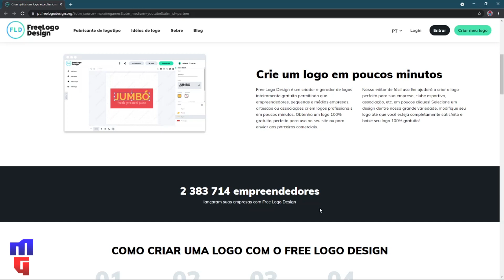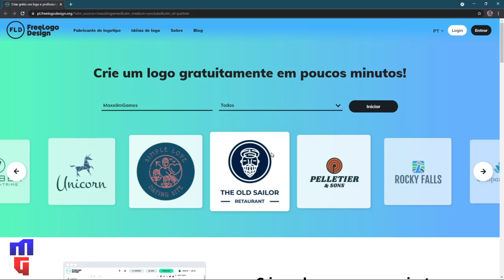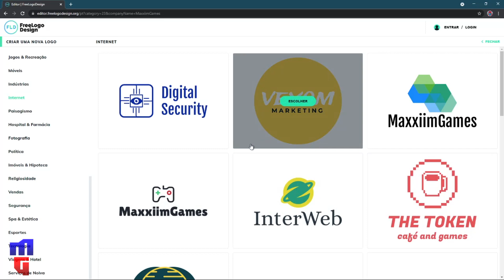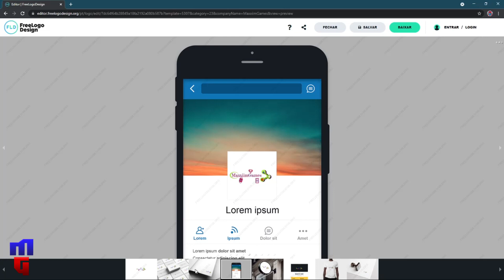Como criar Logotipos e Identidades Visuais!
Vamos criar um logo usando inteligência artificial!
Com apenas alguns cliques temos uma identidade visual completa!

Como criar um logo para o canal do youtube
como criar um logotipo
site com AI
criador de imagens online